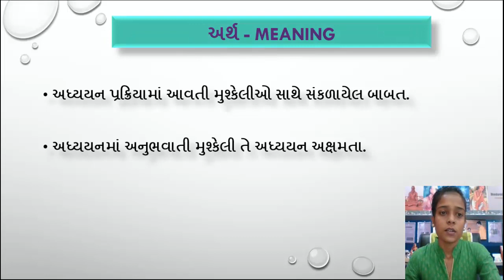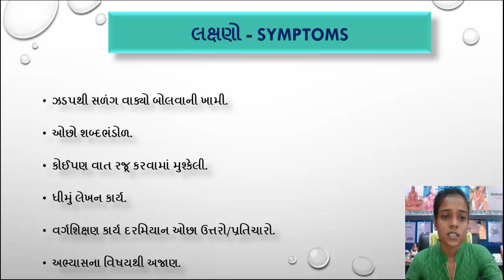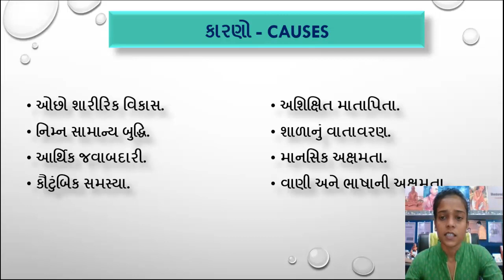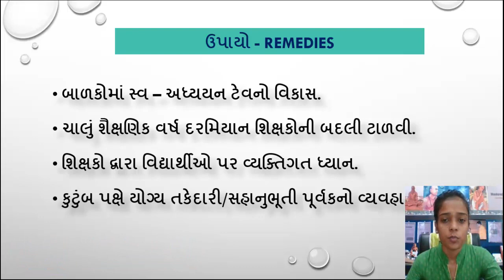Value Education (મૂલ્ય શિક્ષણ) M.Ed. Sem-1, Introducation to Neuro Developmental Diabilities.